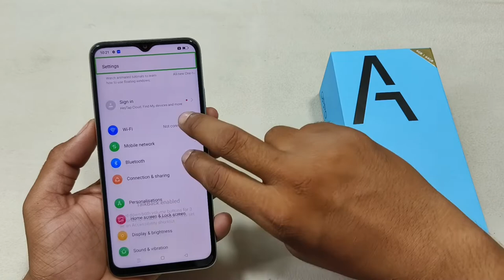how to disable talkback oppo a17 | oppo a17 talkback off kaise kare | talkback kaise band kare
1- Oppo A17 ( Lake Blue, 4GB RAM, 64GB Storage 5000 mAh Battery ) -

2- Oppo A17 ( Midnight Black, 4GB RAM, 64GB Storage 5000 mAh Battery )

3- Oppo A17 ( Sunlight Orange, 4GB RAM, 64GB Storage 5000 mAh Battery )